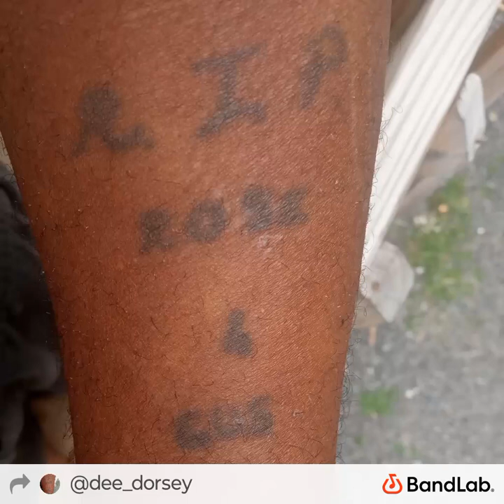Dee Dorsey - Tearz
DeeDorseyLive.com
BEATZ by @DeeDorsey